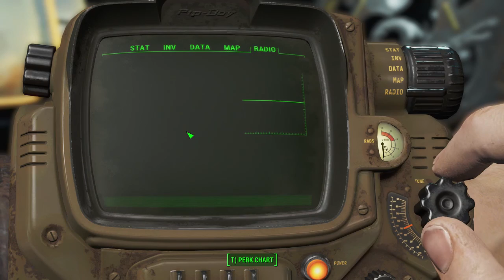Fallout 4 - Del 01 (Svenska)